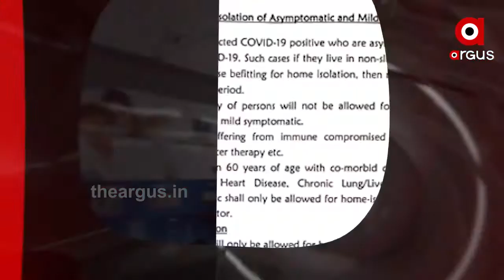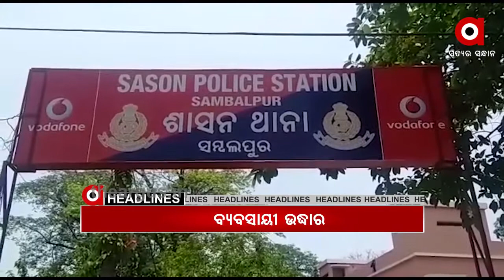Headlines 9 A.m....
9 Am Headlines Watch all the current, latest and breaking news only on "TheArgus.in" LIVE TV. The one-stop destination for LIVE news on politics, entertainment, sports, gadgets, and business.